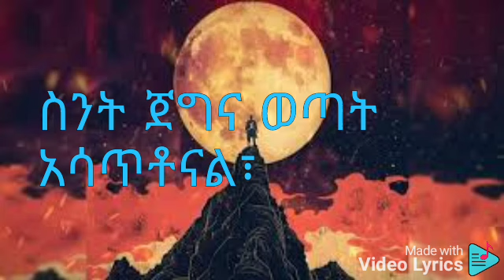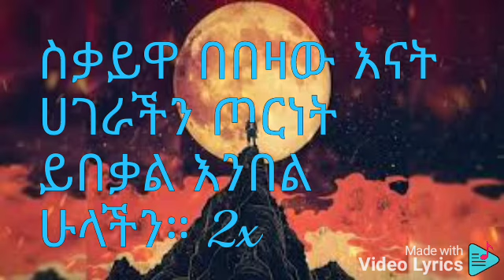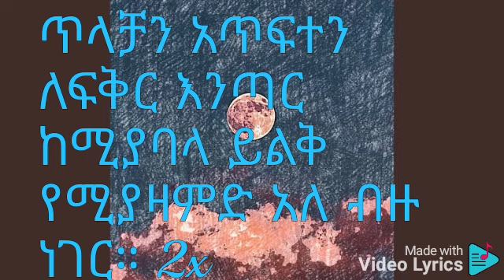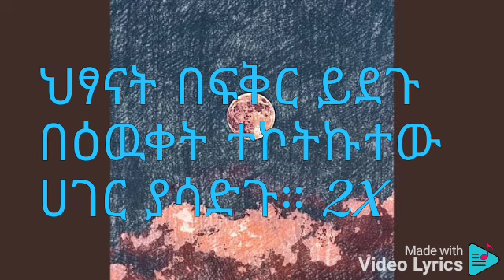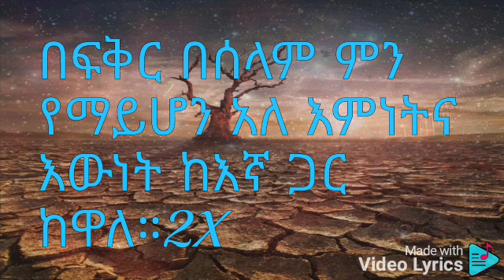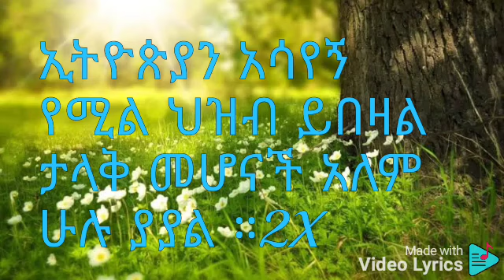ያለፈው ይበቃናል አዲስ ነጠላ ዜማ#No-more-bloodshed(No-More-war)New-Amharic-music-by-Haile-bade